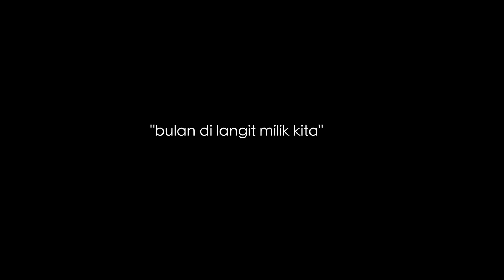Epilogue - teaser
Media Studies Department